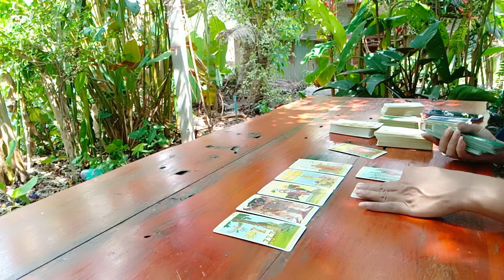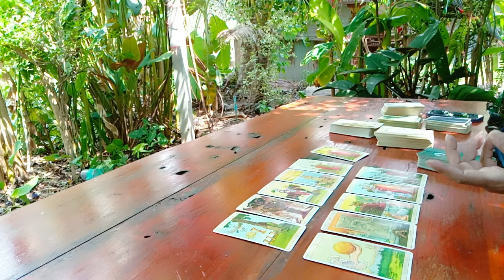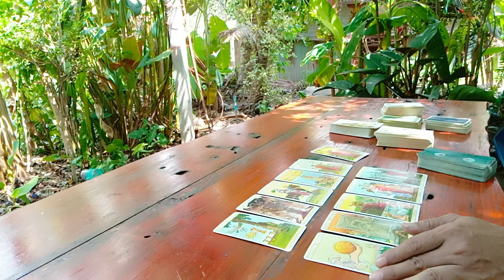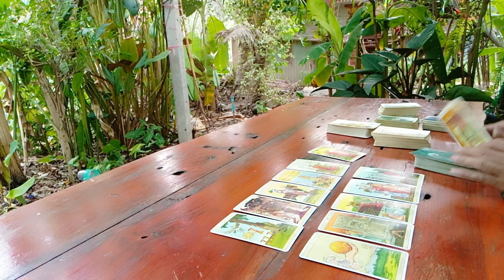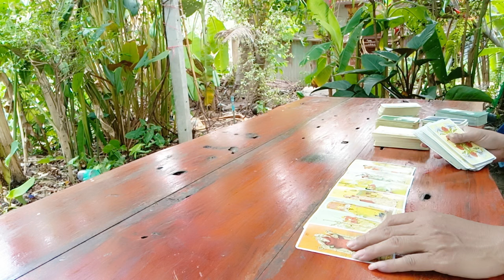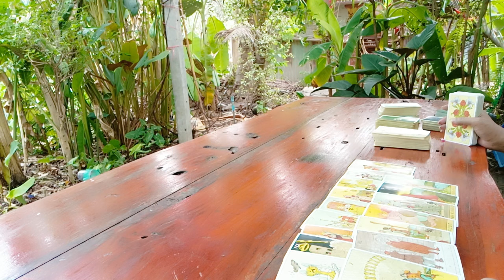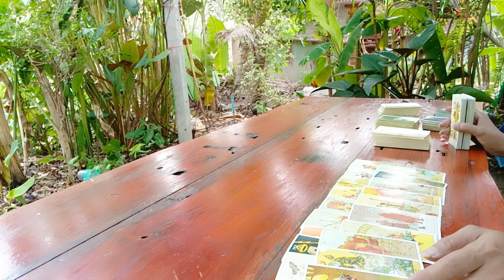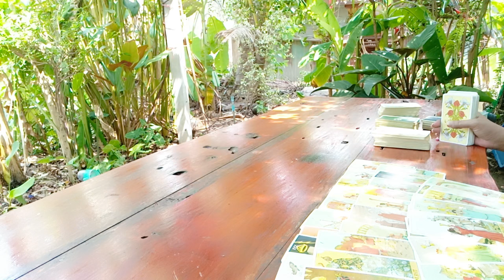Random เค้ามีใจหรือเราคิดไปเอง